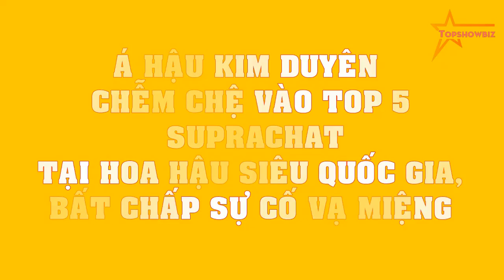Á hậu Kim Duyên CHỄM CHỆ vào top 5 Suprachat tại Hoa hậu Siêu Quốc gia, BẤT CHẤP sự cố vạ miệng